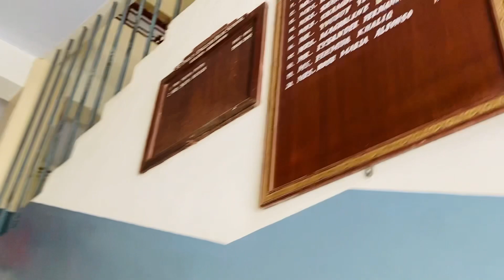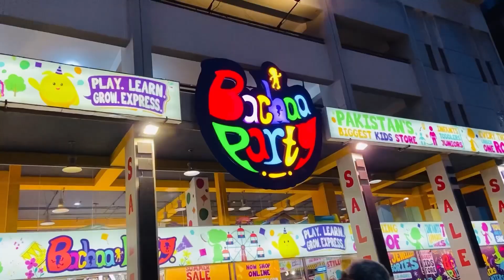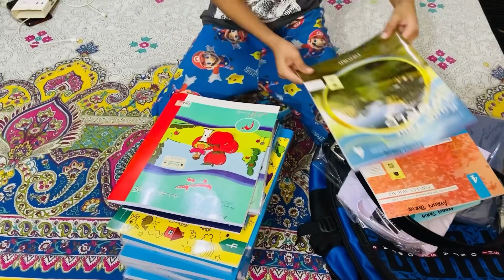Shazia Tariq vlog ayyan baba ki School ki taiyari 🎓👔🥾￼